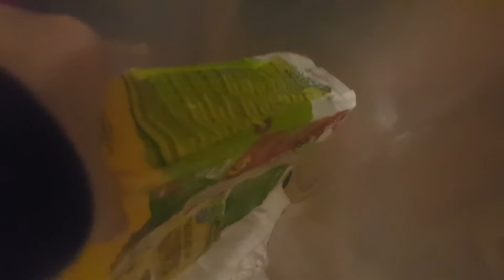I cleaned my hamsters cage!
Sub for more guys!

Hamblox Fan Park Christmas update coming in 2 weeks!